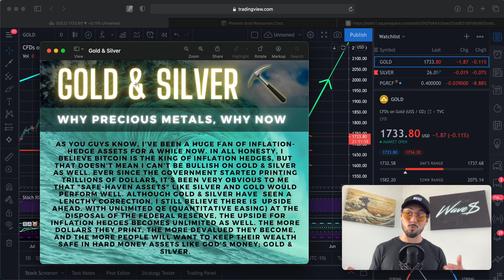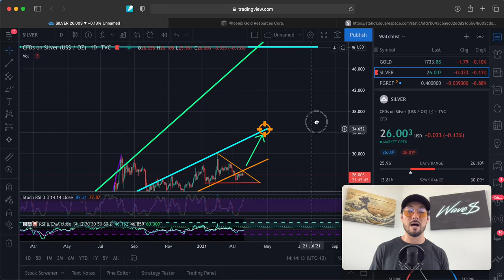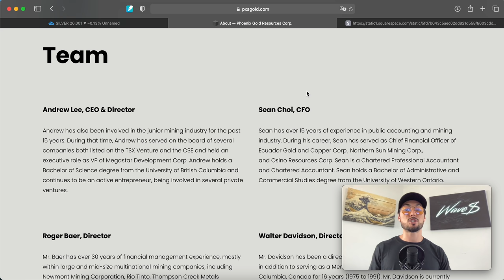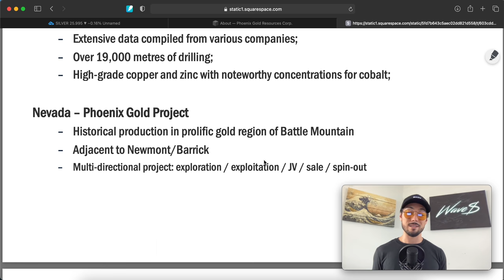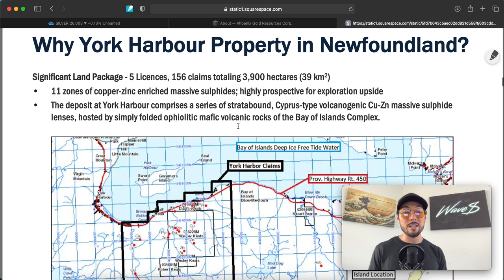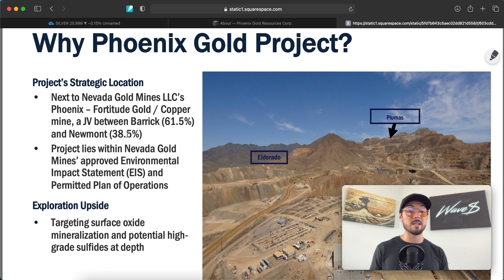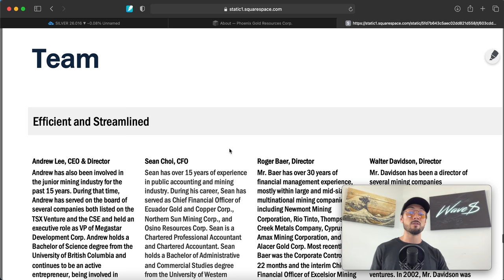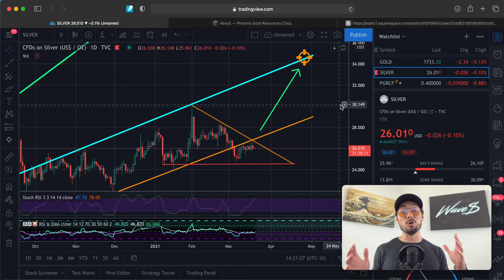Are Gold and Silver Stocks About to Make a Comeback?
(Ticker: PGRCF)

- 4-Hour Work Week

This video was conducted on behalf of Phoenix Gold, and was funded by Gold Standard Media LLC.